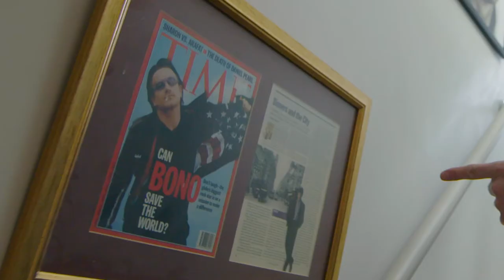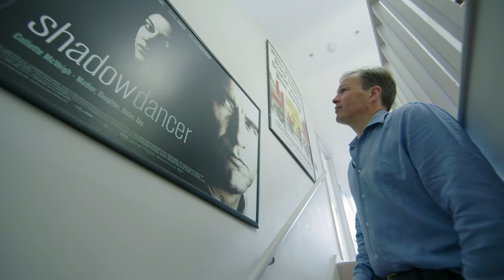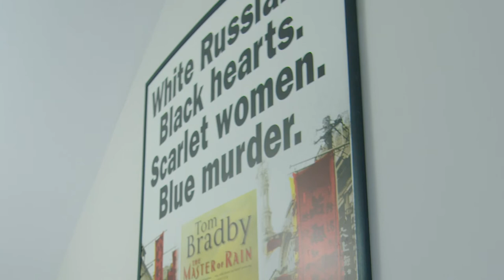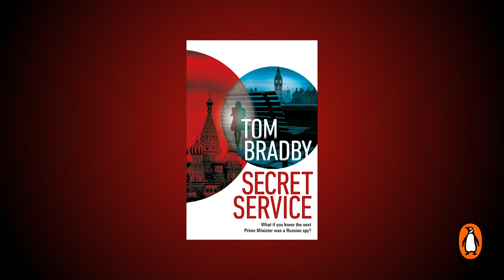Tom Bradby's writing space | Where I Write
The world is on the brink of crisis.
The Cold War is playing out once more on the global stage.
And governments will do whatever it takes to stay at the top . . .

To those who don’t really know her, Kate Henderson’s life must seem perfectly ordinary. But she is in fact a senior MI6 officer, who right now is nursing the political equivalent of a nuclear bomb.

Kate’s most recent mission has yielded the startling intelligence that the British Prime Minister has cancer – and that one of the leading candidates to replace him may be a Russian agent of influence.

Up against the clock to uncover the Russian mole, Kate risks everything to get to the truth. But with her reputation to uphold, her family hanging by a thread and a leadership election looming, she is quickly running out of options, and out of time.

From bestselling author Tom Bradby, Secret Service is a fresh-from-the-headlines thriller for fans of Line of Duty, Crisis and Bodyguard.
'a gripping thriller' Sunday Times
'Enthralling and fast-moving' Daily Mail